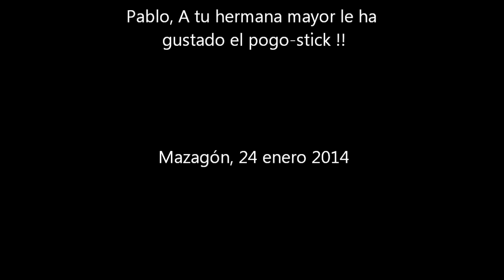Tanteando con el pogo-stick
A Pablo le hemos regalado, entre otras cosas, un saltador en su 40 cumpleaños. Cumpleaños sorpresa además. Conspiración en grupo para conseguirlo. ¡buen trabajo equipo!. Fantásticos el ambiente, la casa, la gente, la comida, tapas, postres, macedonia, yogur y las cinco tartas de cumpleaños. Que sólo se cumple los cuarenta una vez en la vida XD.
Aqui unos cortes del estreno con el saltador.